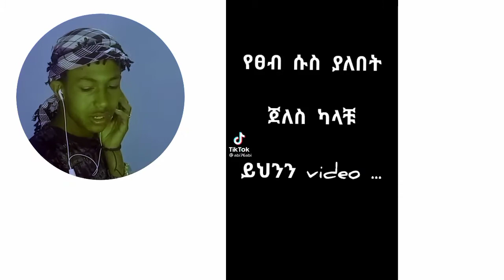ጥቁር ወንድ አልወድም ||pha mok#babi